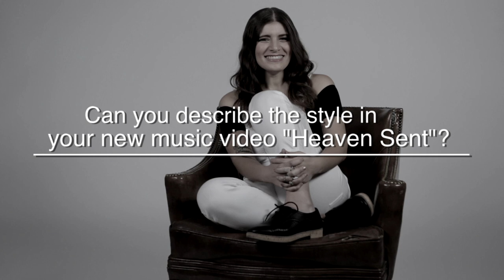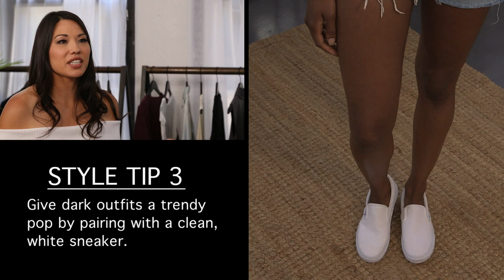Bethany Cosentino - Style Mix Designed by Nordstrom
Music video by Bethany Cosentino performing Style Mix Designed by Nordstrom. (C) 2016 Capitol Records